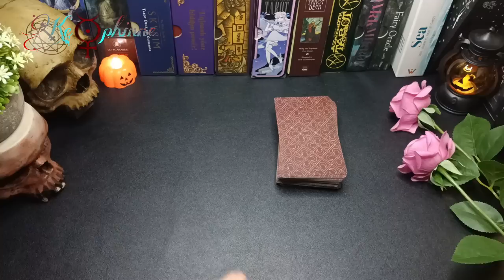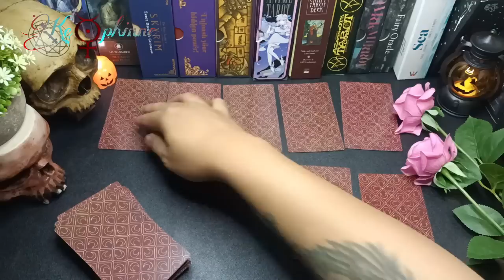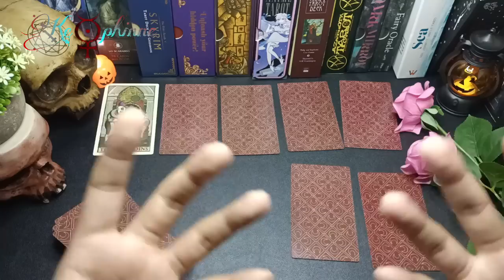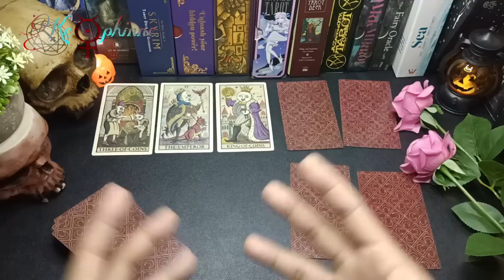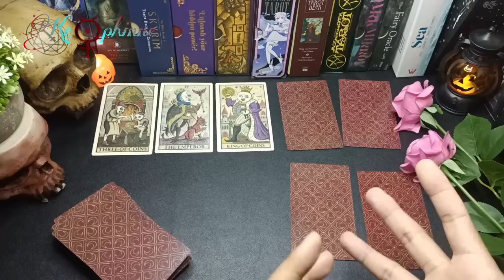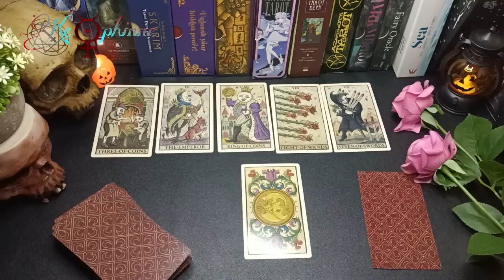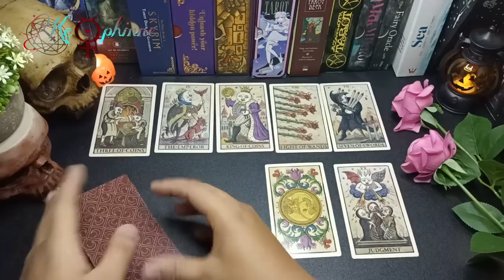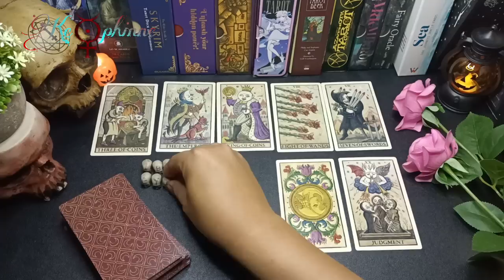🎃 Maksud dalam diamnya dan kamu masih menunggu pergerakan dia